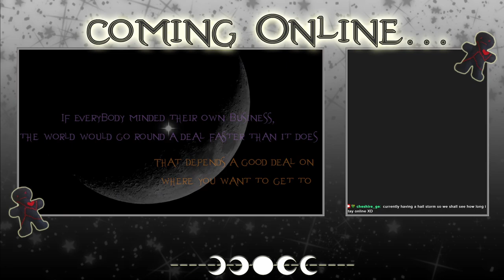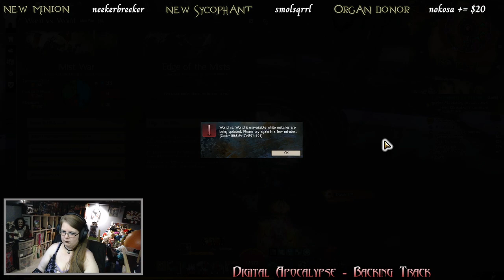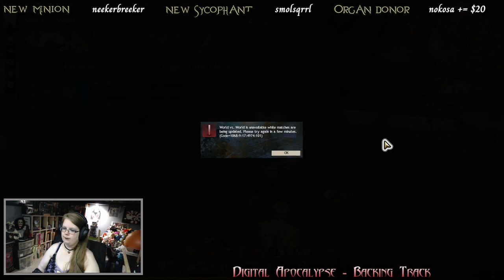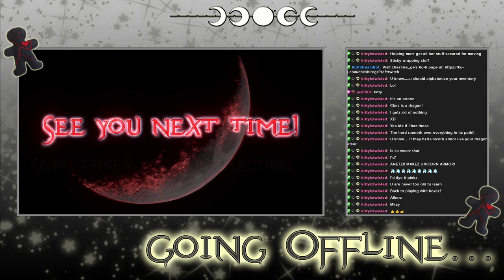Guild Wars 2 - Archived Twitch Stream - 24/5/2024